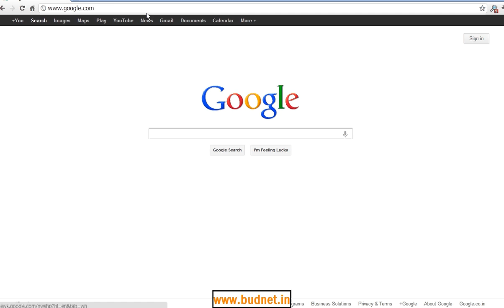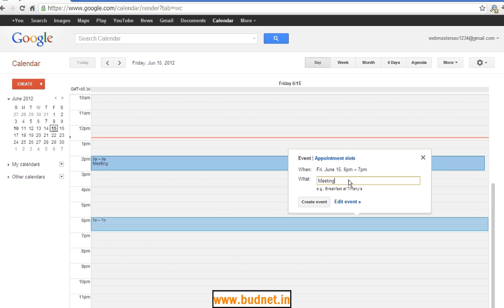How to add event in google calendar- web design Coimbatore Budnet